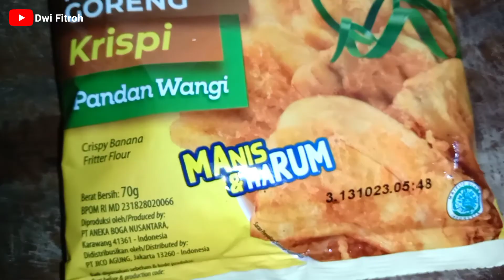Ubi Jalar Goreng atau Muntul Goreng atau Tela Goreng. Bagaimana rasanya?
Yuk kita masak ubi jalar goreng atau muntul goreng atau tela goreng
Mudah Bikinnya
Bagaimana rasanya?

Semoga bermanfaat ☺️
Happy watching